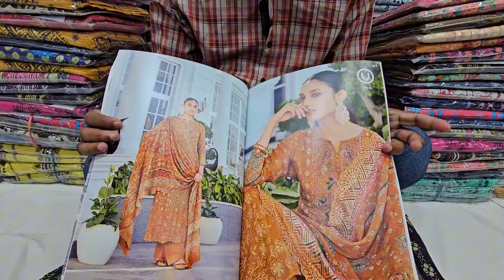ইন্ডিয়ান ব্র্যান্ডের ক্যাটালগ থ্রি পিস কিনুন পাইকারি দামে || indian vivek branded catalough dress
✅Shop Address:
⏩ইস্টার্ন মল্লিকা শপিং কমপ্লেক্স।
⏩লাব্বাইক কালেকশন।